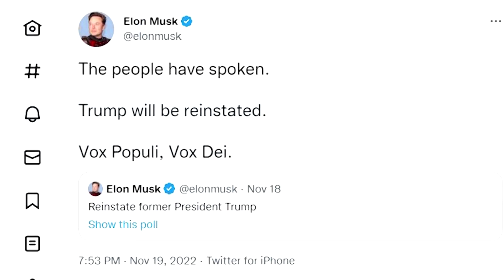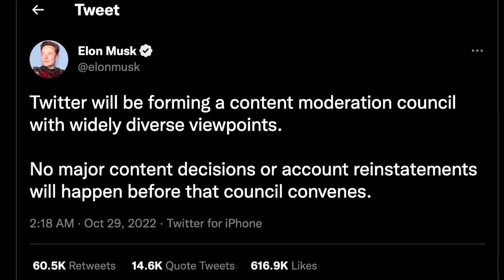Trump Twitter account ban lifted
Donald Trump said he had no interest in returning to Twitter even as a slim majority in a poll organized by Elon Musk voted in favor of reinstating the former president.